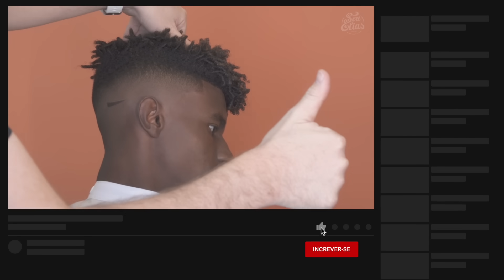Como fazer DEGRADÊ em CABELO AFRO by Seu Elias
★ BUSINESS (CURSO DE GESTÃO DE BARBEARIAS)
Fale conosco pelo WhatsApp agende a sua participação:

★BARBER DAY ACADEMY ( Curso de 3 dias em BH-MG)★

★BARBER DAY ONLINE  (CURSO ONLINE DE ESPECIALIZAÇÃO EM CORTE E BARBA)

★ BABOON COSMÉTICOS (ENTREGA EM TODO BRASIL)

Veja como foi a última edição:
▶️   ￼ • Business

INSTAGRAM SEU ELIAS
➡️  Instagram Seu Elias:  ￼ / seuelias

INSTAGRAM BARBEARIA SEU ELIAS
➡️  Instagram:  ￼ / barbeariaseuelias